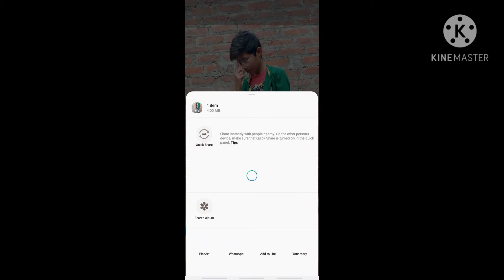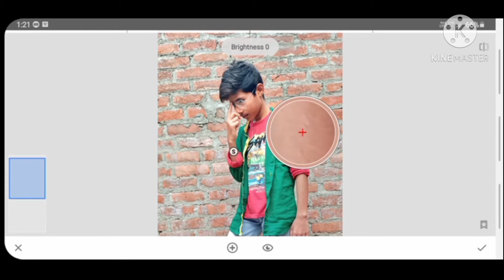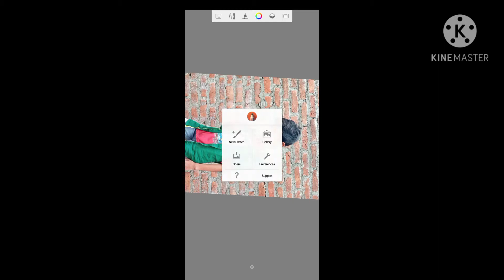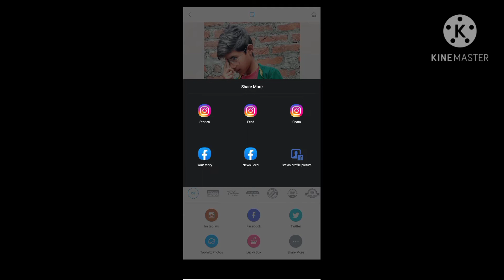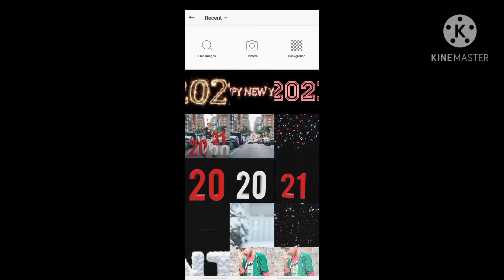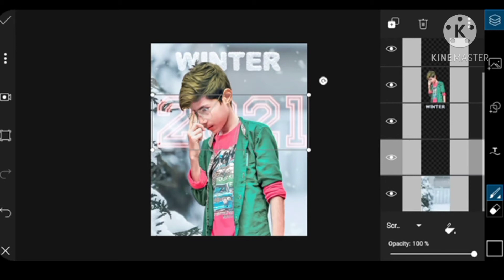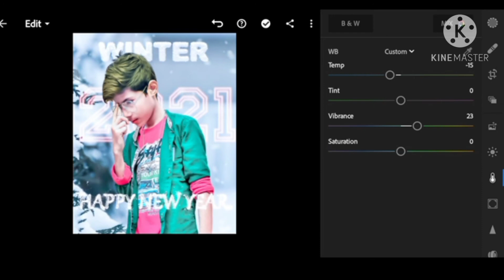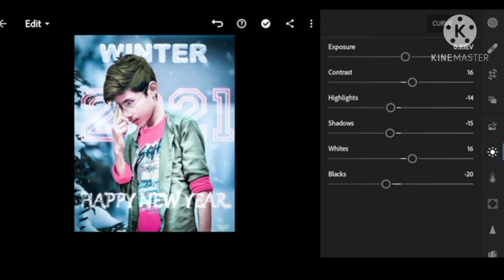winter weather and new year photo editing special video new year 2021 Event new yaer photo editing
hey friends Happy New year 2021

 backgrounds and all png link _

winter newyear
 facesmooth faceclear
watherphotoediting
 thedarkeditz
lrphotoediting
snapsheedphotoediting sckethbookphotoediting autodesckphotoediting photoshopphotoediting
 photoshootmodel
dslrnekon
winterwecitionphotoediting

winter weather and
new year photo editing special video new year 2021 Event new yaer photo editing